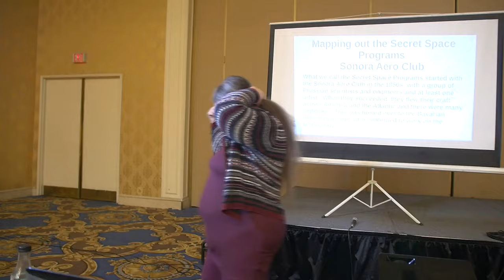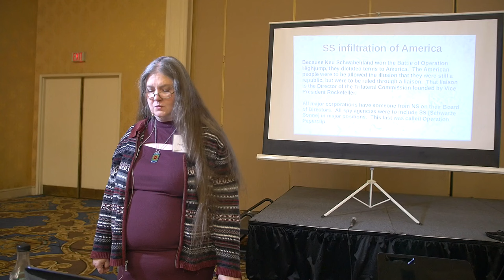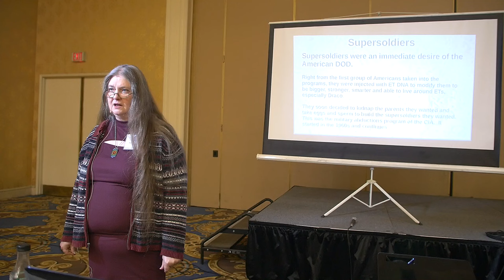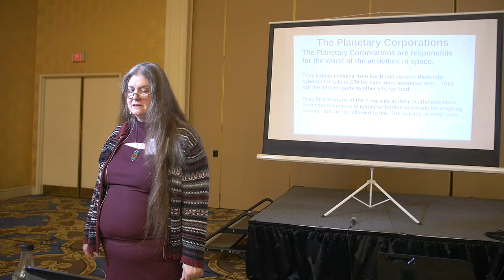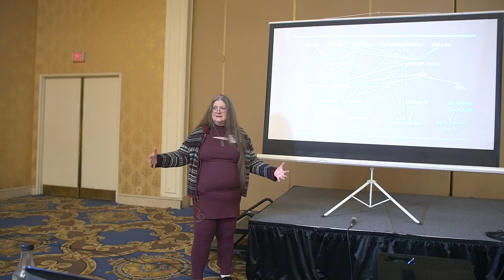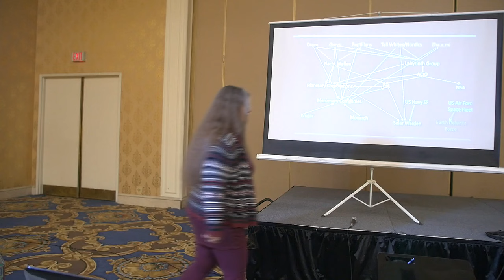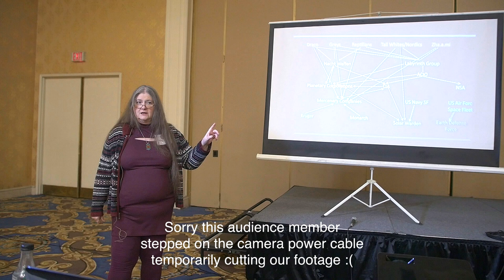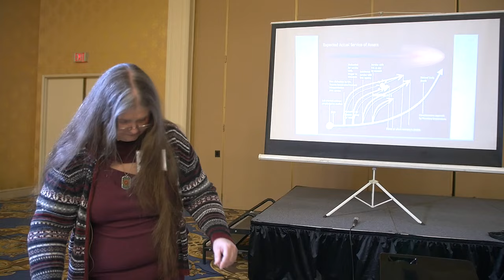Super Soldier Talk - Penny Bradley – Mapping out the Secret Space Program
In this lecture Penny maps out the secret space program for us. Thank you Penny Bradley for this testimony.

Penny Bradley was kidnapped at age 4 and taken to Langley Air Force Base in 1959 by men in green fatigues.  After 5 years of mind fracture and alter training, she was sent to Aries Prima on Mars through the Long Island jumpgate and was turned over to the Germans.  As a 9-year-old, the Germans, put me her in Schule for a decade.  When she graduated, she was a pilot in the German Mars Militia called Marsische Heimschild [Martian Homeshield] until 1990.  She panicked during a mission, and was sent off Mars to the German space military called Nacht Waffen.  She was a navigator on a freighter in service to the Draco for another 25 years and was sent home in 2014, back to 1959.

The NSA Russian Desk deliberately activated her first alter in 2013.  The memories were in a lump with the traumatic stuff on top; and it was all in German. She has spent three years figuring out what she was remembering before she went public. Penny has a total of 2200 alters.  She is still working on reintegration, and its memories.  What she remember was verified as matching her file by Doris Neely, CIA Archivist and by Peter the Insider.

Original Record Date: March 21, 2021